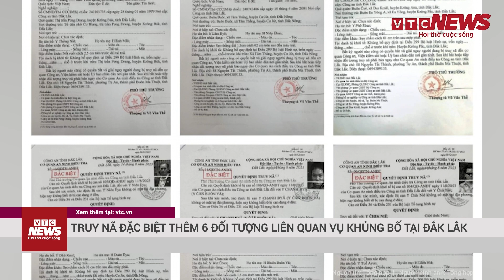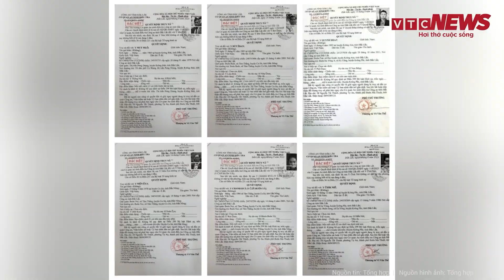Cập nhật vụ 2 đối tượng vượt ngục: Hàng trăm cảnh sát vây chặt đầm lầy 8 ha truy bắt tội phạm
VTC News | Cập nhật vụ 2 đối tượng vượt ngục:  Hàng trăm cảnh sát vây chặt đầm lầy 8 ha truy bắt tội phạm
Hàng trăm cảnh sát cùng chó nghiệp vụ truy quét khu vực đầm lầy rộng gần 8 ha để bắt 2 tội phạm trốn khỏi trại giam Xuân Hà.